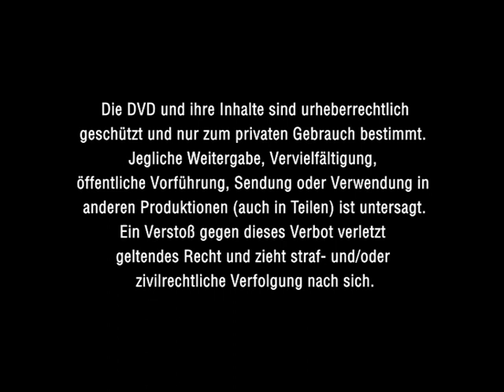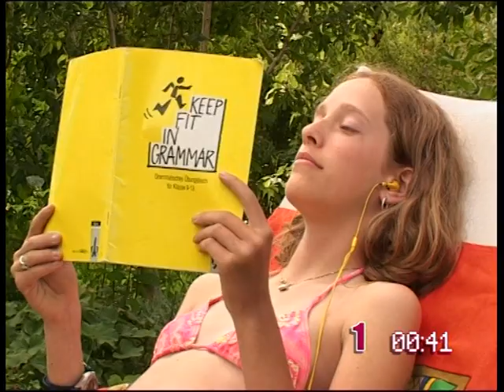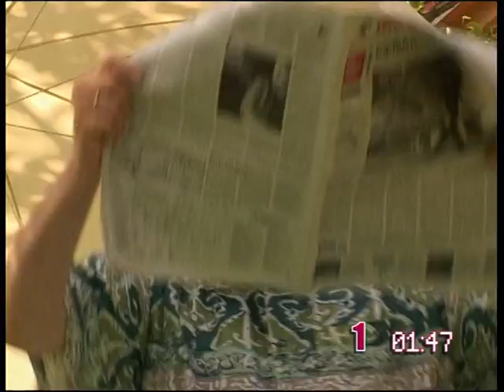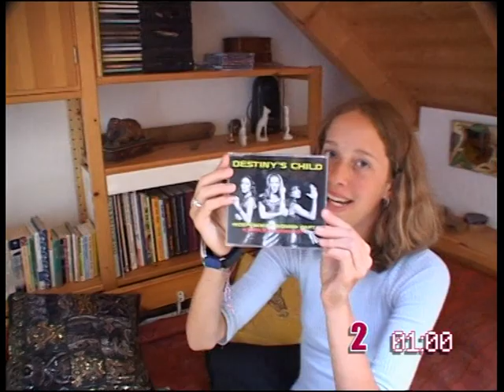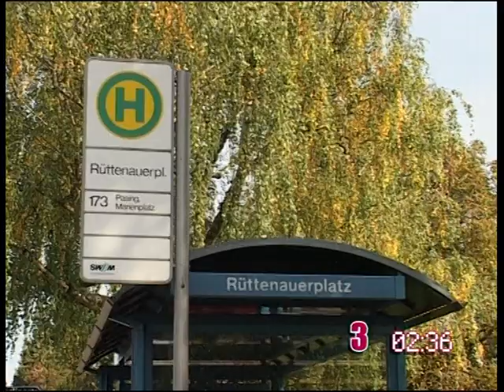Wir, Familie Weigel